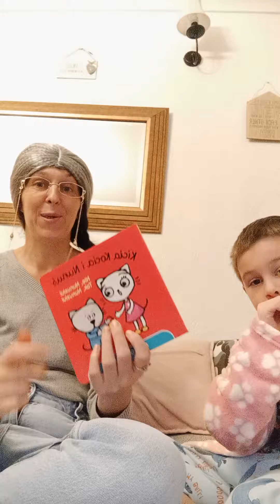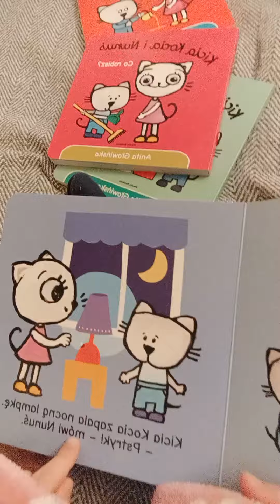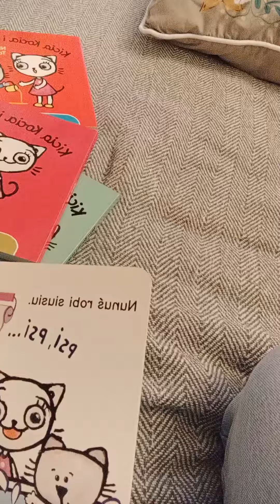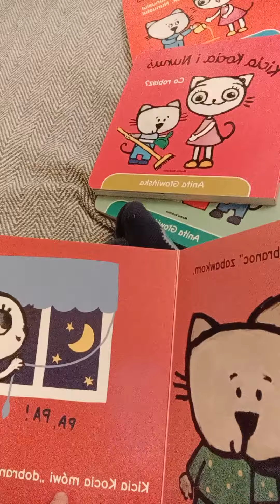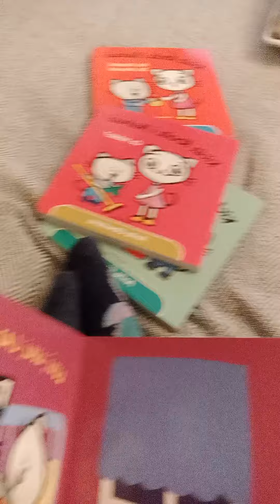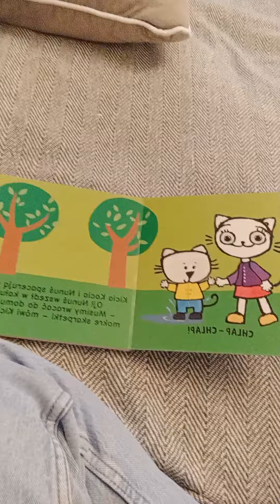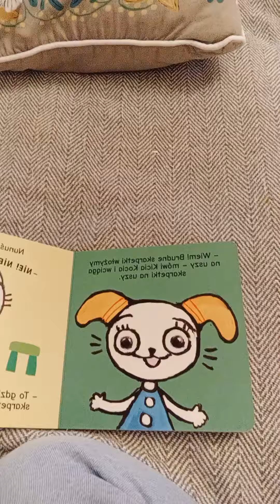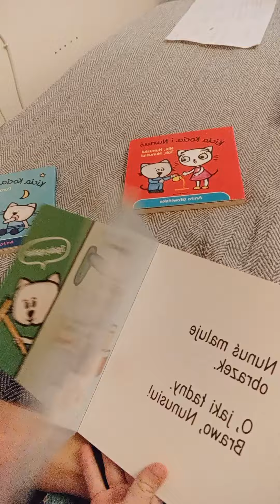📚 Moj synus Damianek poleca serie Kicia Kocie/.❤️Reading books.